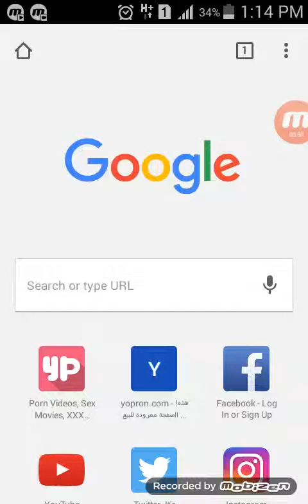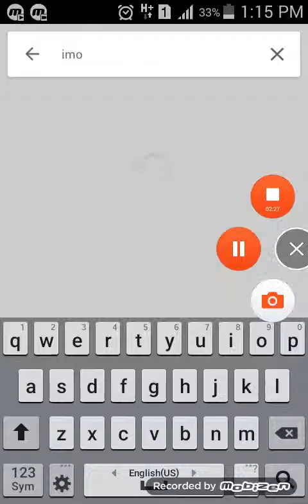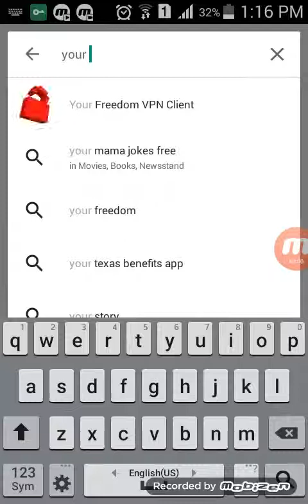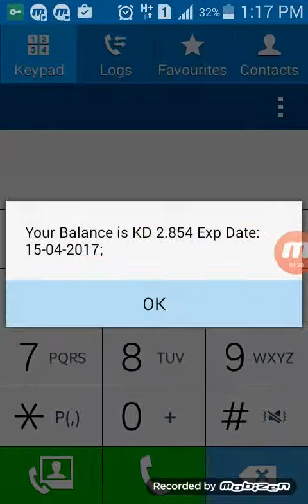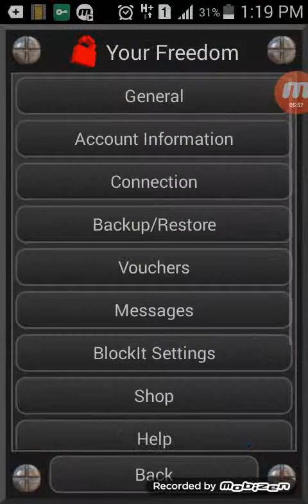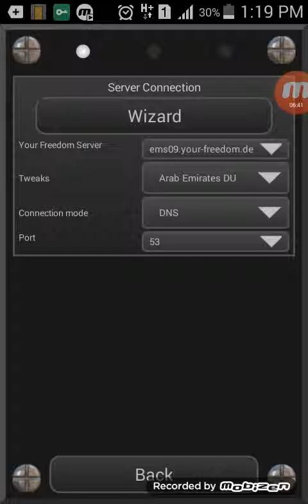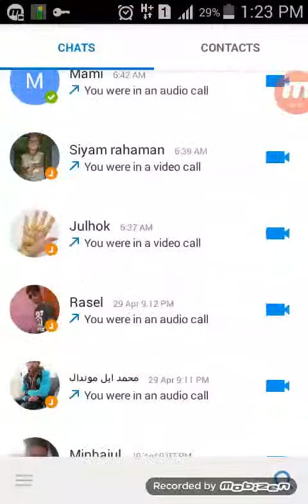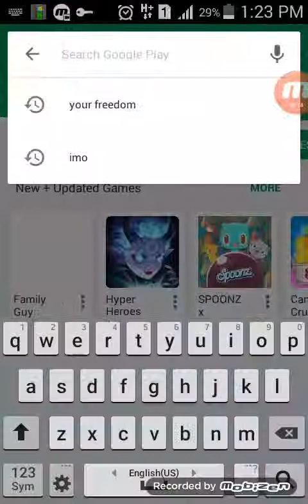Free net for life time no sim data charges bangla tutorial (2017)